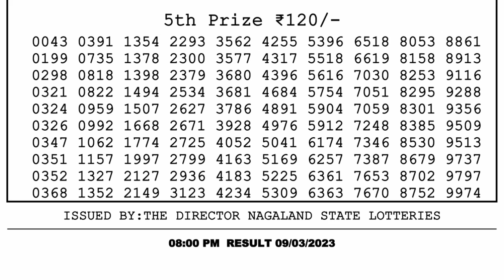🔴Dear Lottery Sambad Live 8pm today 09.03.23 Nagaland State Lottery Result